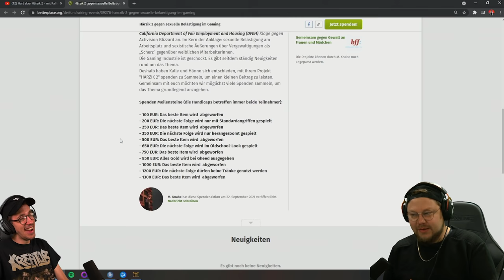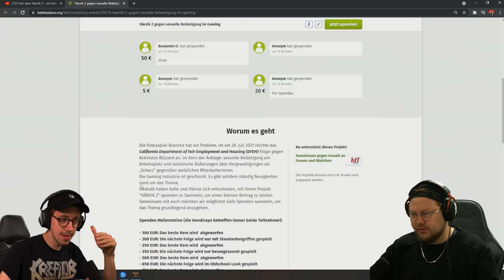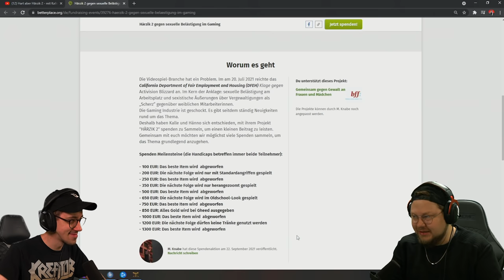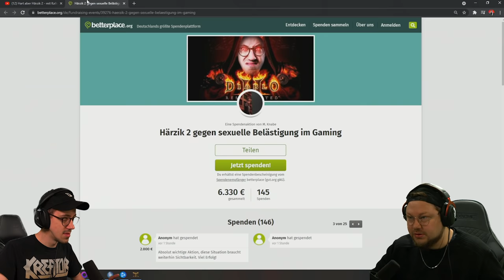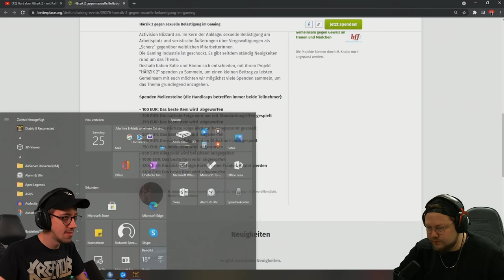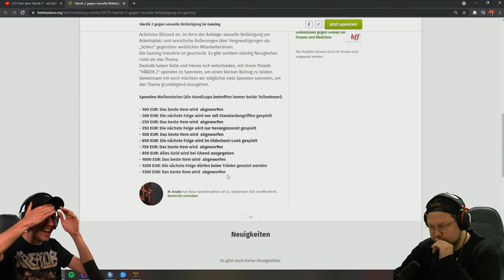HÄNNO und Kalle GEGEN sexuelle Belästigung | Diablo 2 Resurrected | Härzik 2 | 02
In der 2. Staffel Hart aber Härzik bin ich mit @HandOfUncut in Diablo2
Resurrected mit dabei. Wir verknüpfen dieses Projekt mit einer Spendenaktion, mit der wir Gewalt gegen Mädchen und Frauen bekämpfen und Organisationen unterstützen wollen, die betroffene Frauen unterstützt und zusätzlich grundlegend in dem Bereich aufklärt.

Die Härzik Folgen werden an folgenden Tagen hochgeladen:

Dienstags bei @HandOfUncut
Mittwochs bei @KalleKoschinsky
Freitags bei @HandOfUncut
Samstags bei @KalleKoschinsky